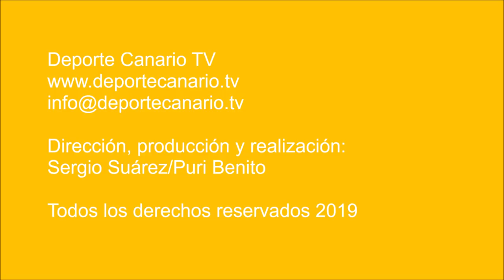El Gran Tarajal conquista con autoridad su ascenso a Tercera División Canaria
La UD Gran Tarajal se jugaba en el último partido de la temporada su ascenso a Tercera División Canaria. Y no falló.

Dependía de sí mismo, la victoria le valía, independientemente de lo que hicieran sus rivales por el título, la UD Teror y el Estrella CF, que jugaban a la misma hora. Como el Gran Tarajal, todos disputaban sus partidos en Gran Canaria, y con rivales ya descendidos o que no se jugaban nada.

La superioridad de los majoreros sobre el Unión Marina fue total, en todo momento y en todas las líneas.

El primer gol en el minuto 16 de la primera parte, le permitió al Gran Tarajal quitarse un peso psicológico de encima. Sólo había que apretar al rival y crear las condiciones para marcar.

Y éso fue lo que sucedió, pero todo en la segunda parte, con cambios en la presión y nuevas consignas de vestuario. El segundo gol de los majoreros resultó clave.

El tanto disolvió la poca actitud ofensiva de los de Melenara, hiperactivó el juego de los verdes y redespertó la ilusión majorera por hacer que todo terminara de forma contundente.

Los cuatro goles que siguieron, la media docena del partido, fueron sí, contundentes. Dieron aún más la razón a una forma de jugar al fútbol que ha marcado la diferencia. La que ha llevado al Gran Tarajal al ascenso a Tercera.

La razón de que la calidad técnica individual cuenta, la actitud positiva del grupo suma y que una dirección con objetivos claros y apoyo multiplican.